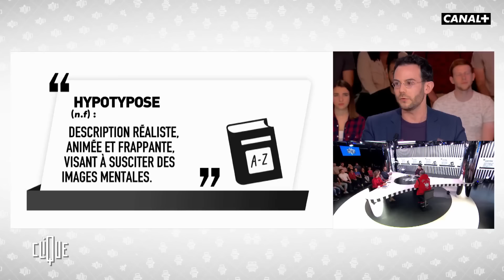Clique x DJ Snake : le français le plus écouté au monde